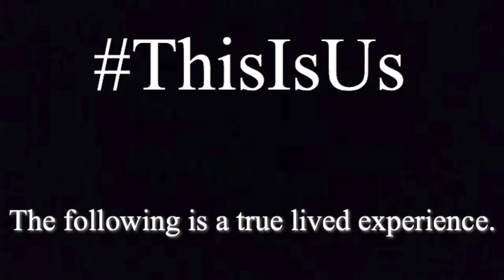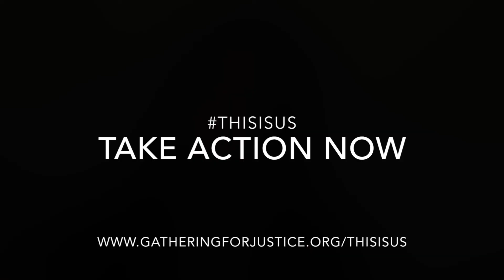Sarah Eagleheart as Walter Littlemoon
Sarah Eagleheart, CEO of Natives in Philanthropy

ThisIsUS is a campaign led by The Gathering for Justice where we are following a vicious and inhumane cycle of demonizing people of color in order to deport, separate, and/or indefinitely detain them. Partnering with influencers, we are bringing these stories to life.